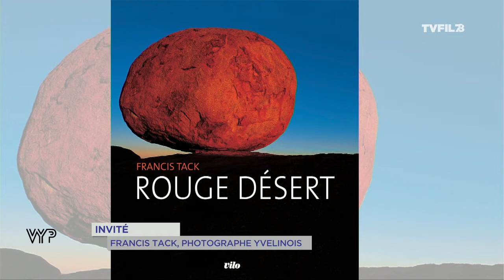VYP - Francis Tack, photographe yvelinois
Installé à Buc, ce photographe nous fait découvrir aussi bien notre territoire (Saint-quentin-en-Yvelines, le plateau de Saclay) que des paysages africains. IL est l’auteur notamment des livres “Dunes » et « rouge désert ».